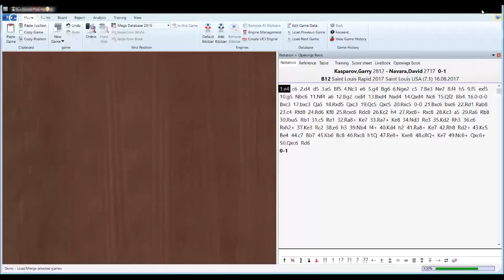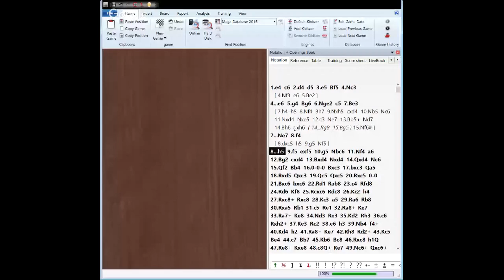Kasparov is Back 💪 with GMs Naroditsky and Shankland! (Webinar Replay)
St Louis Special: Kasparov is Back with GMs Naroditsky and Shankland!

After a 12 year hiatus, Garry Kasparov has returned to play an official, rated tournament with the best of the new generation!

Considering his legendary status, there were very high expectations of Garry and his results perhaps fell slightly short – but, results aside, how good was his play?

We’ve asked 2 former prodigies, GMs Daniel Naroditsky (fomer World Youth Chess Champion U12) and Samuel Shankland (gold medalist in the last Chess Olympiad) to share their thoughts on Kasparov’s chess in a special, free webinar!

GMs Naroditsky and Shankland are going to break down the games, analyze the clash of styles and come to some fascinating conclusions about Kasparov’s current strength and where the modern game is at.

With two GMs commenting, you get different perspectives, different opinions and fascinating insights!

You’re going to learn about:

Levon Aronian’s amazing performance including his sacrifice-after-sacrifice win over Navara – first he sacrificed a piece, then an exchange, then mate!
The play of Garry Kasparov. How did he do against the new generation? How did he manage to get such impressive positions against some of the best players in the world? What prevented Garry from getting the points he deserved? All these questions will be answered by two of America’s top players!
How Sergey Karjakin and Hikaru Nakamura, the 2 top players in blitz chess, use their strengths to win even from bad positions – get advice from the experts and improve your blitz play! (Useful when short of time in classical time controls too!)

If you’re serious about getting better at chess but don’t have much time to spend on study, our weekly webinars will give you the best return for your time. Real insights, real improvement, every week. And they’re free!